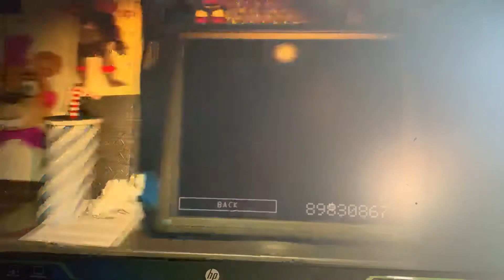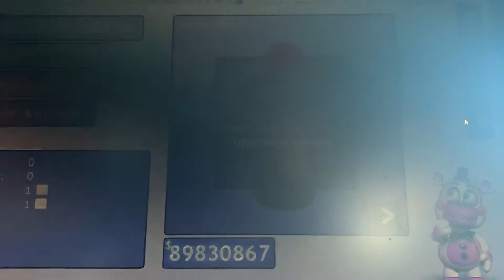Night 3, + Sudden Rage Quit! (FNAF Pizzeria Simulator)